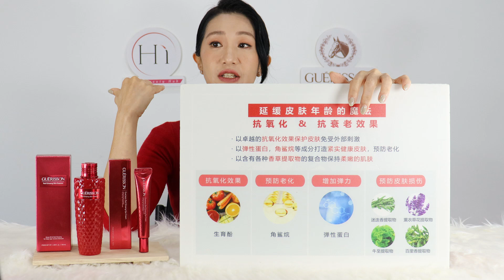【第7弹】映伶科普 Guerisson红参系列！韩国护肤品中的天花板！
映伶科普Guerisson马油护肤品，第7弹，韩国红参的护肤天花板！❤
韩国的红参护肤品，被誉为是韩国护肤品的天花板，红参向来都是最高级的草药之一，用在护肤品，主要防止皮肤老化，这3种Guerisson使用红参加上德国马油，还能带来什么附加功效呢？